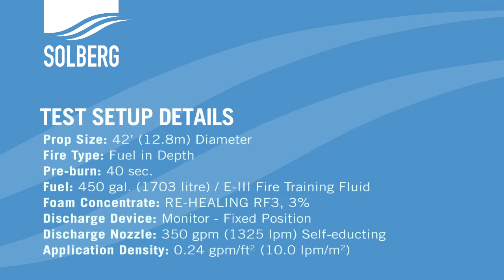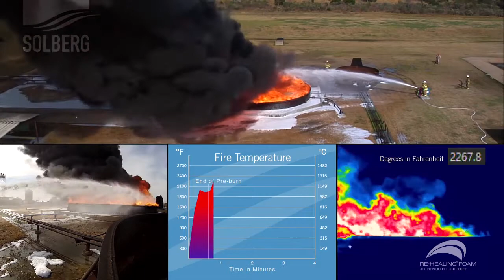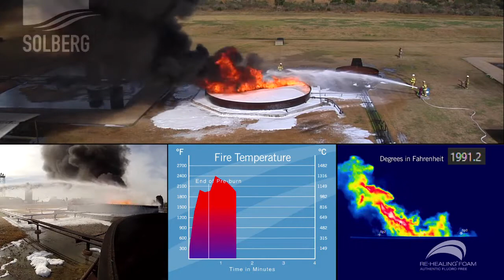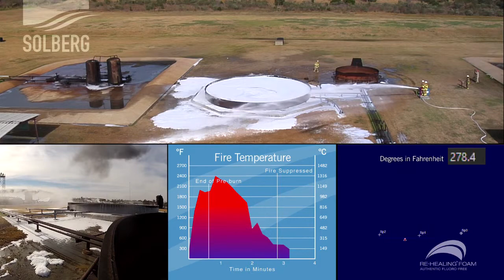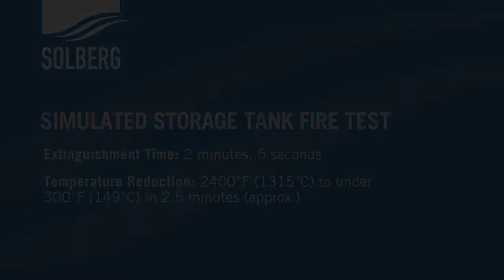Solberg Storage Tank Fire Test